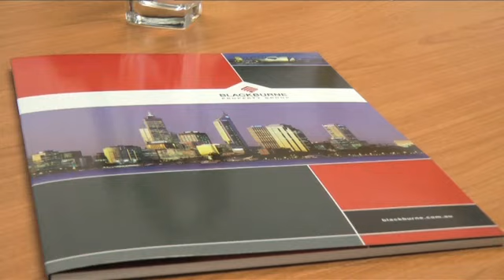Blackburne Property Group